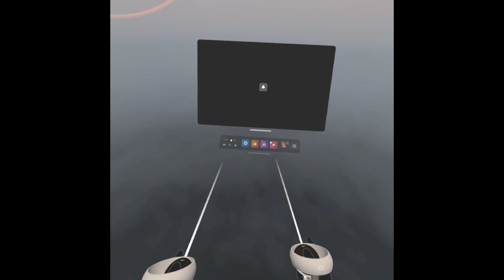The Game Has No Flaws! Into The Radius